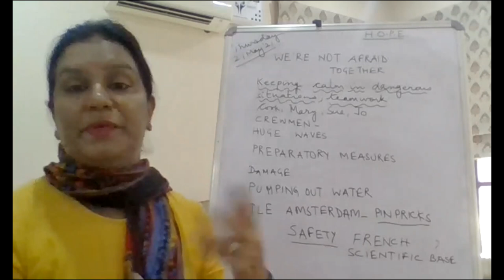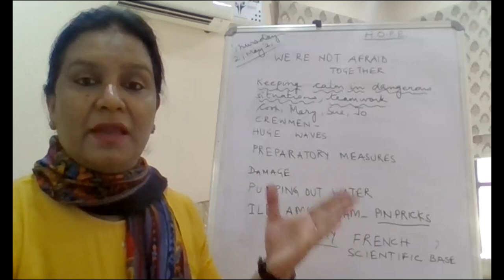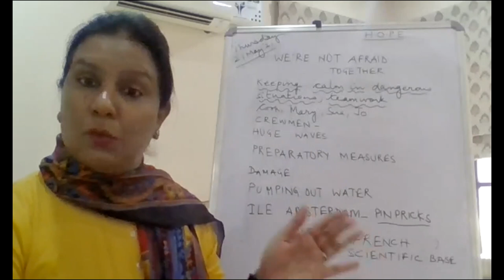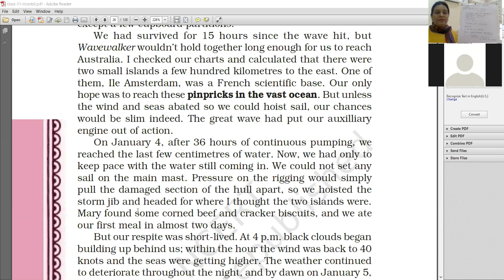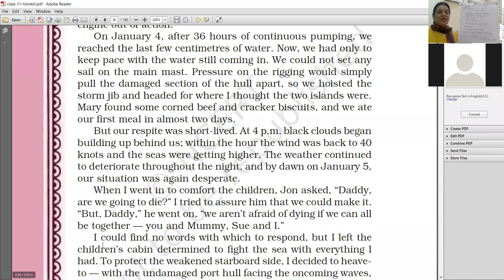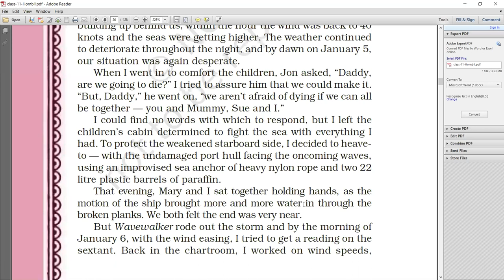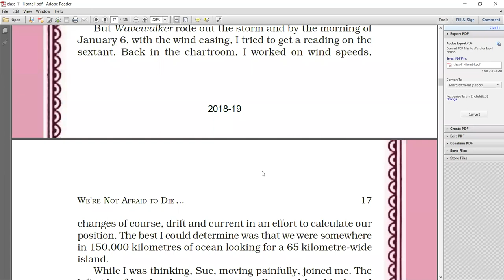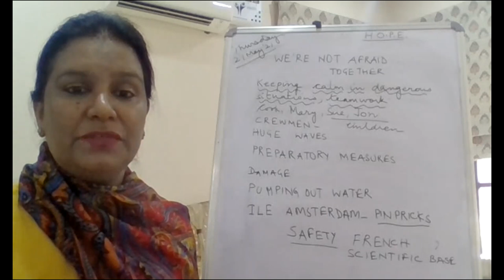CLASS XI C ENGLISH